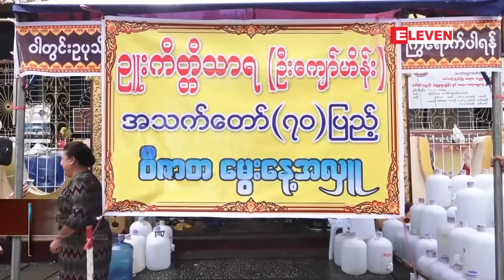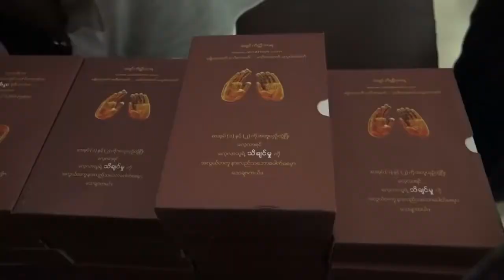Uzin Kyaw Hein Donation to Ko Lu Chaw Group